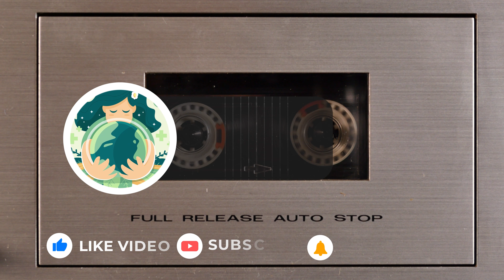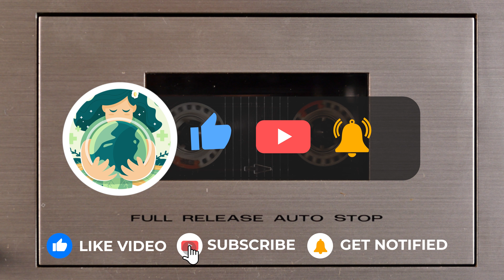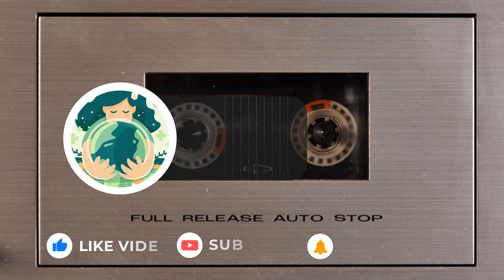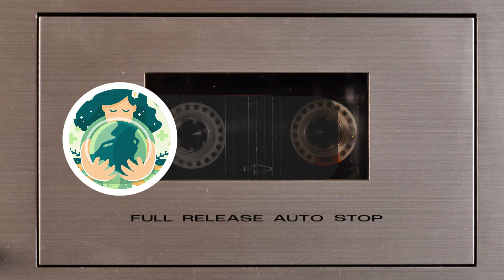Country Music remix 2023 playlist. For study, workout, relax, relieve stress. Ziv Moran - Still On